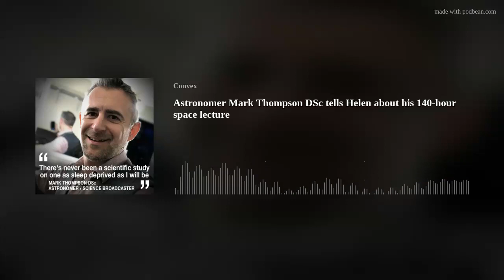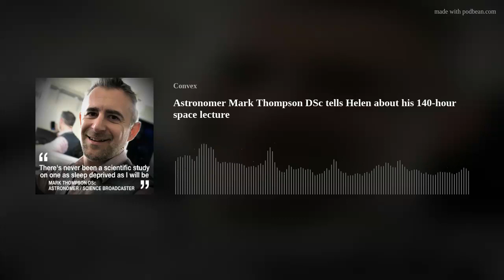Astronomer Mark Thompson DSc tells Helen about his 140-hour space lecture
Astronomer Mark Thompson DSc is preparing to deliver a 140-hour marathon lecture – a first in terms of studying extreme sleep deprivation &amp; an attempt which will hopefully break a Guinness world record.
A familiar face from BBC1’s The One Show &amp; Stargazing Live, Mark will be scientifically monitored as he lectures on deep space, our solar system, black holes, the fact all our body atoms were created inside stars (!) &amp; much more.
Marks explains the results will likely have real implications, including the possible development of an algorithm to detect when people are too tired to drive.